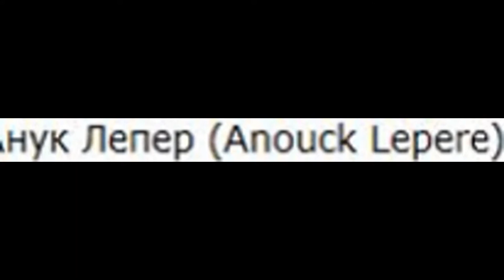Анук Лепер (Anouck Lepere) musical slide show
Анук Лепер (Anouck Lepere)